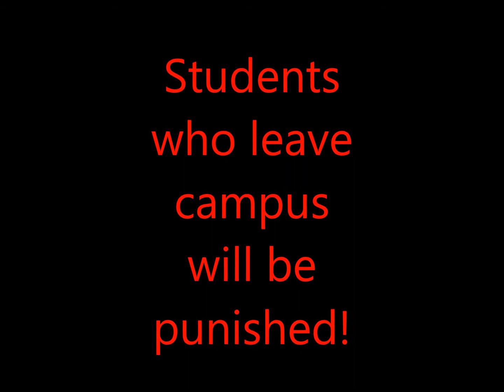senior lunch 1 1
now with red text